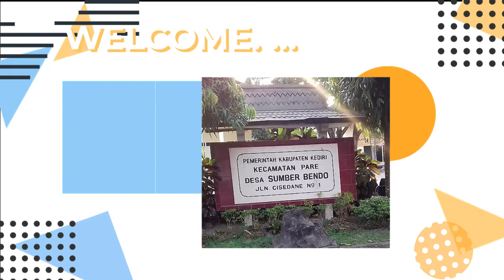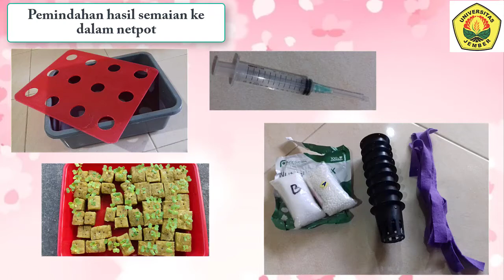Indah Nurul Aini#KK#BudidayaHidroponik#DesaSumberbendo#KKPLPFKIPUNEJ2020 Indah nurul Aini